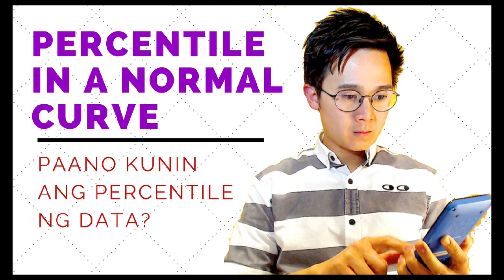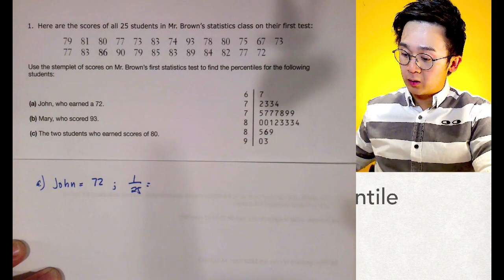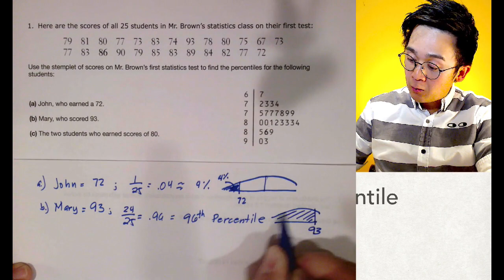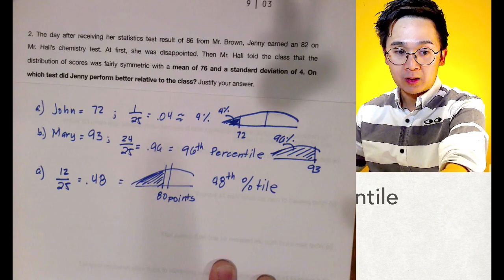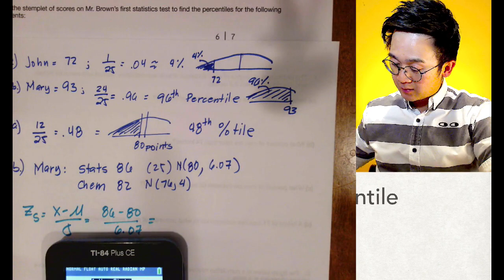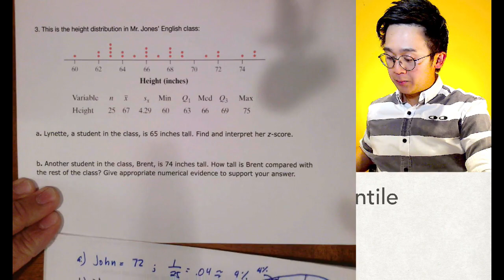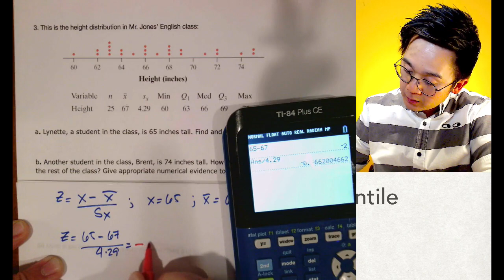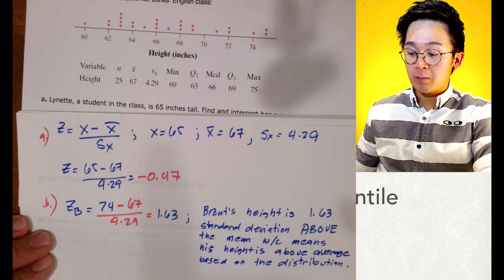Paano Magcompute ng Percentile Given ang Ungrouped Data at Gamit ang Z-score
Ang statistics lesson na ito ay nagpapakita kung paano kunin ang percentile ng isang distribution gamit ang stem and leaf plot.  Kung given and arranged data, pwede kunin ang percentile gamit ang mga numbers na lower sa rank ng hinahanap na pecentile. Kung gamit naman ang mean at standard deviation, pwedeng kunin ang percentile gamit ang z-score